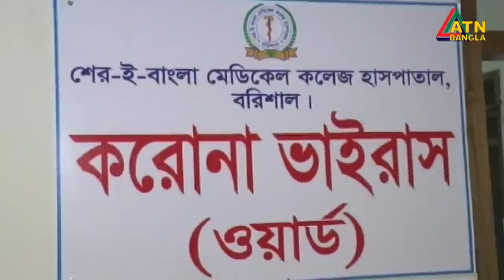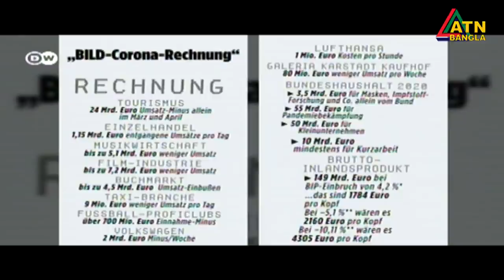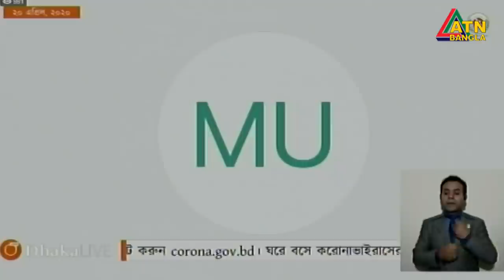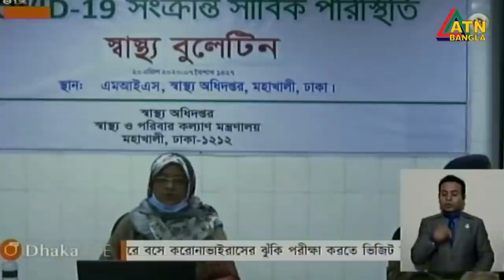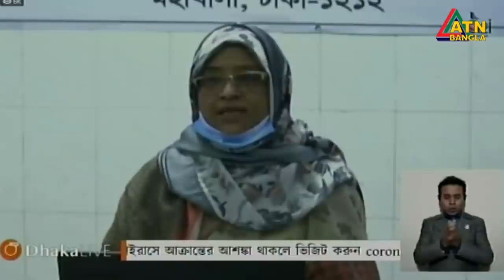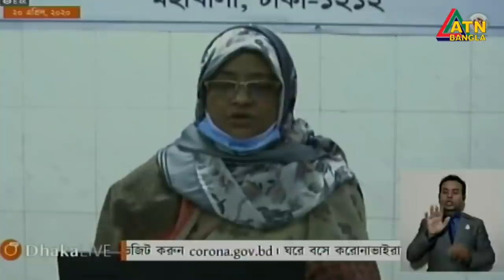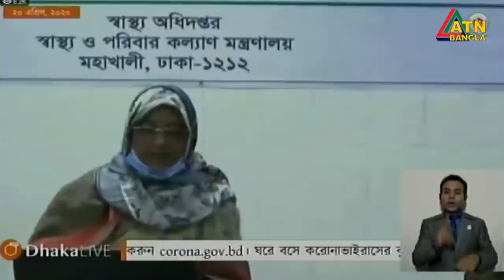এটিএন বাংলা দুপুর ২টার সংবাদ । 20.04.2020 | ATN Bangla 2pm News